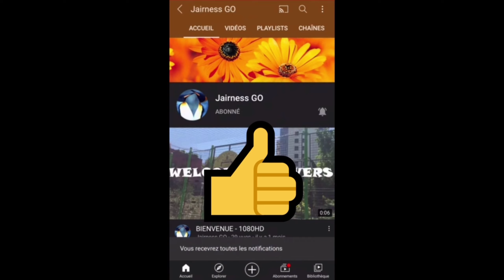Plumber Soda ( Vidéo HD )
LE JEU SE NOMME : PLUMBER SODA

Triple Tuyaux et vous êtes vous capable de faire mieux

Merci ❤❤❤💯